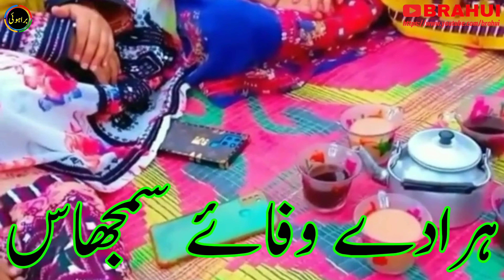Brahui Song Status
YouTube.com/@brahui